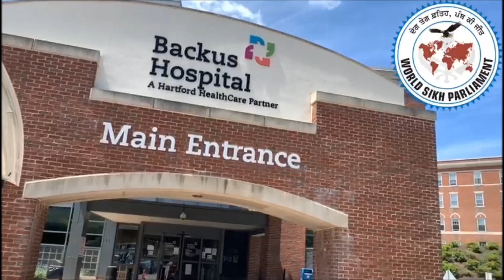World Sikh Parliament Langar Sewa USA - Welcome to Punjab Channel.TV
We are the free Promoters
All the audio/video music companies are welcomed openly!
Punjab Channel TV has done it's bit for the community works from time to time, both as personal charity as well as through contributions from it's listeners.
We aim to present Panjabi ideas, concepts and ideals to our listeners through a variety of poetry, writings discussions, lectures and music. We are also seeking to improve links with other communities.